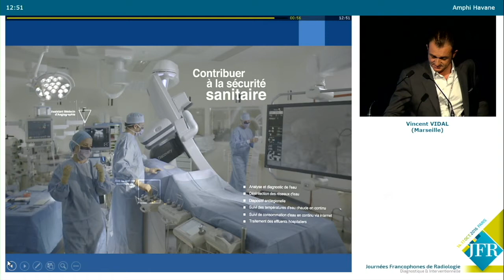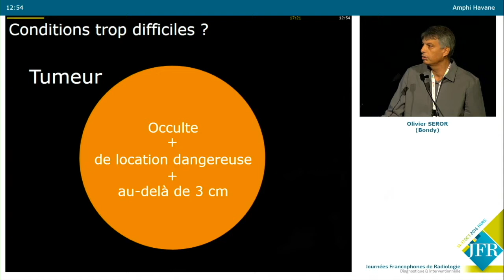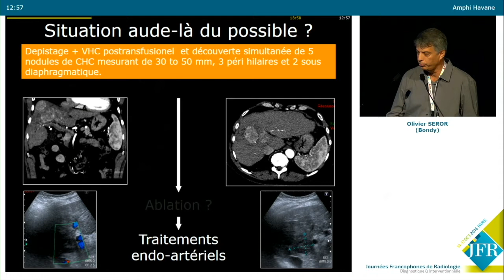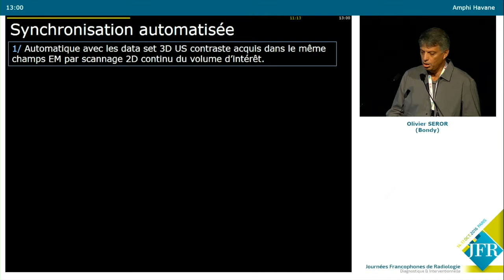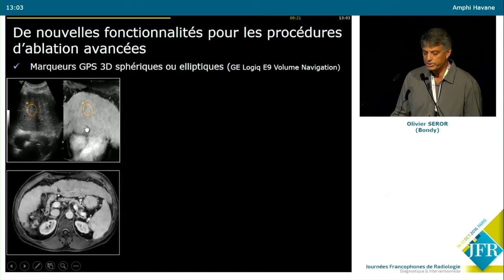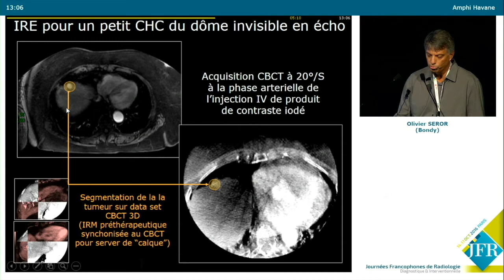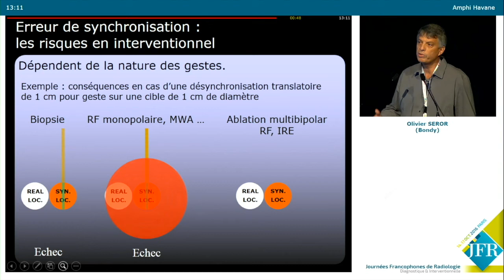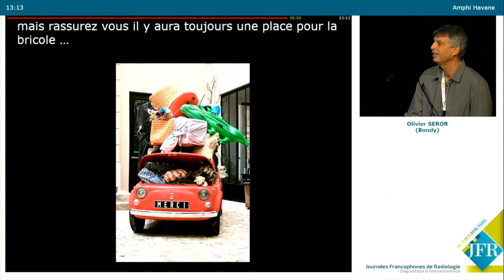JFR 2016 – Symposia interventionnel - Pr Seror | GE Healthcare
Intervention du Professeur Olivier Seror de l’APHP Hôpital Jean Verdier sur les nouvelles solutions de guidage pour le traitement percutané du cancer du foie lors du symposia GE Healthcare « Quand la radiologie interventionnelle ouvre de nouvelles perspectives thérapeutiques » organisé dans le cadre des JFR 2016